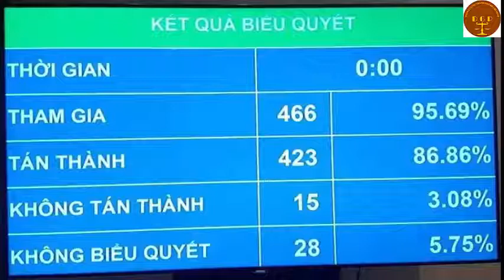Luật An ninh mạng với hơn 86% đại biểu tán thành -Văn phòng luật sư Đoàn Gia Phúc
lĐiều 8. Các hành vi bị nghiêm cấm

1. Sử dụng không gian mạng để thực hiện hành vi sau đây:

a) Hành vi quy định tại khoản 1 Điều 18 của Luật này;

b) Tổ chức, hoạt động, cấu kết, xúi giục, mua chuộc, lừa gạt, lôi kéo, đào tạo, huấn luyện người chống Nhà nước Cộng hòa xã hội chủ nghĩa Việt Nam;

c) Xuyên tạc lịch sử, phủ nhận thành tựu cách mạng, phá hoại khối đại đoàn kết toàn dân tộc, xúc phạm tôn giáo, phân biệt đối xử về giới, phân biệt chủng tộc;

d) Thông tin sai sự thật gây hoang mang trong nhân dân, gây thiệt hại cho các hoạt động kinh tế - xã hội, gây khó khăn cho hoạt động của cơ quan nhà nước hoặc người thi hành công vụ, xâm phạm quyền và lợi ích hợp pháp của tổ chức, cá nhân khác;

đ) Hoạt động mại dâm, tệ nạn xã hội, mua bán người; đăng tải thông tin dâm ô, đồi trụy, tội ác; phá hoại thuần phong, mỹ tục của dân tộc, đạo đức xã hội, sức khỏe cộng đồng;

e) Xúi giục, lôi kéo, kích động người khác phạm tội.